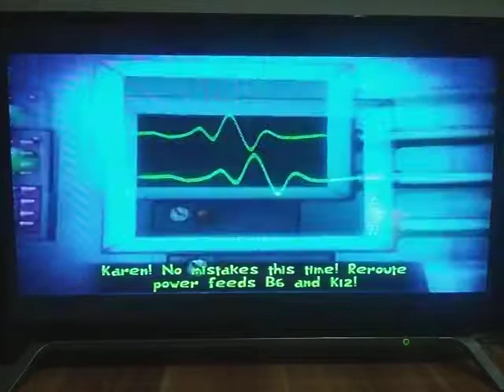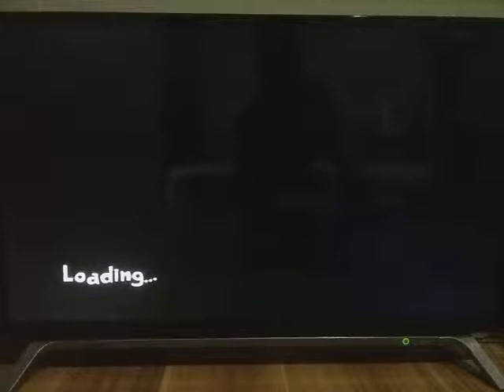Spongebob Creature From The Krusty Krab Revenge of giant plankton! MONSTER!!! Part 30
Now on to chapter 6, plankton takes revenge on everyone.